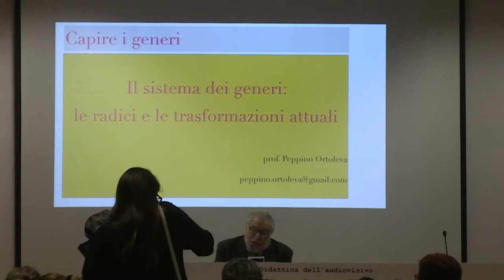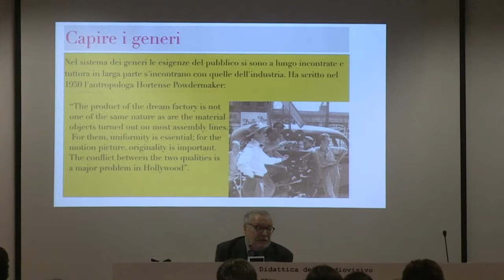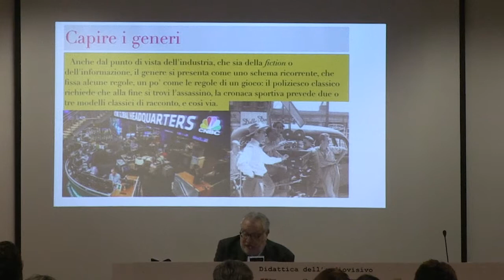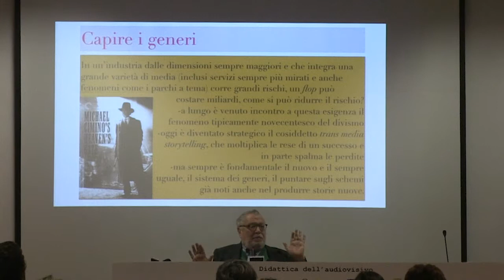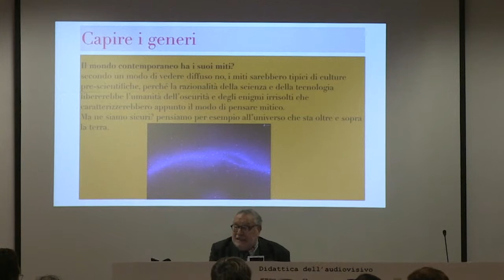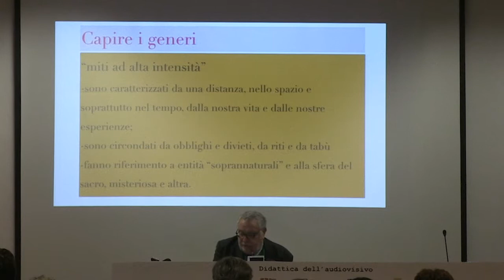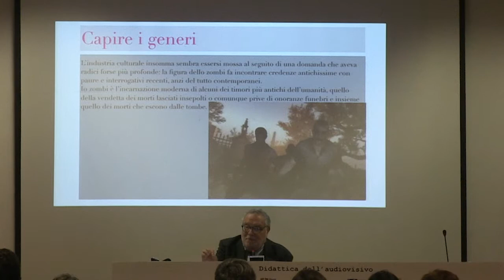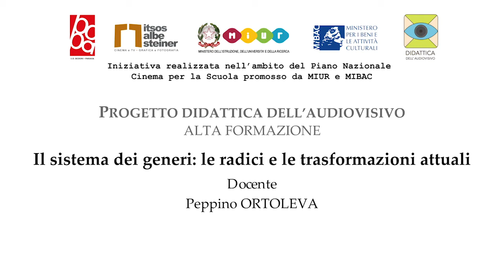Il sistema dei generi: le radici e le trasformazioni attuali - Didattica dell'audiovisivo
Il sistema dei generi: le radici e le trasformazioni attuali

11 aprile 2019

Docente: Peppino ORTOLEVA